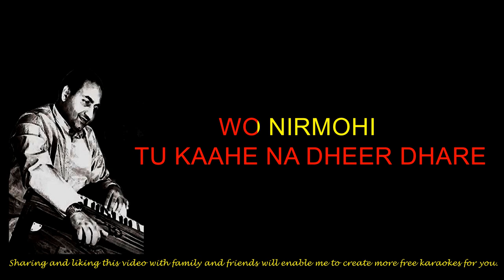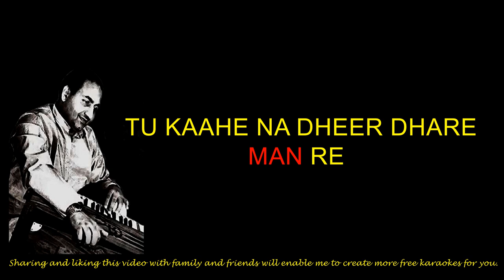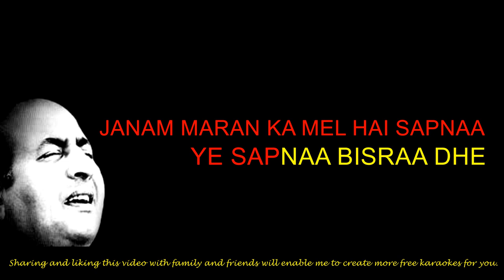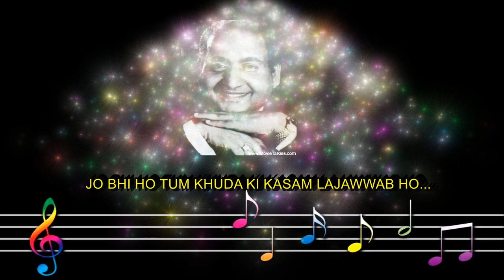man re tu kahe na karaoke english full song scrolling lyrics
Hindi Movie: Chitralekha (1964)
Raag: Yaman
Singer: Mohammad Rafi
Lyrics: Sahir Ludhianvi
Music Label: saregama

Chitralekha is a 1964 historical-philosophical Hindi film, directed by Kidar Sharma, starring Ashok Kumar, Meena Kumari and Pradeep Kumar. It was based on the 1934 Hindi novel by the same name by Bhagwati Charan Verma about Bijgupta serving under the Maurya Empire and the king Chandragupta Maurya (340 BCE – 298 BCE) and his love for the courtesan Chitralekha. Films music and lyrics were by Roshan and Sahir Ludhianvi and was noted for his songs such as "Sansaar Se Bhaage Phirte Ho" and "Man Re Tu Kaahe".